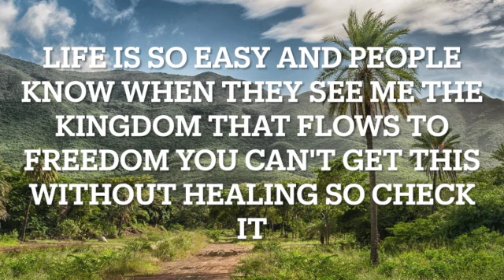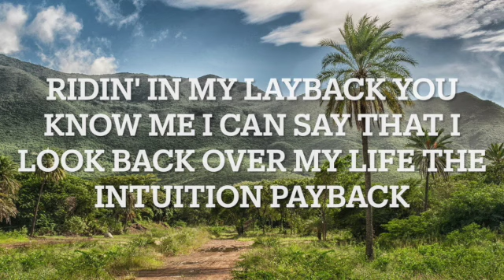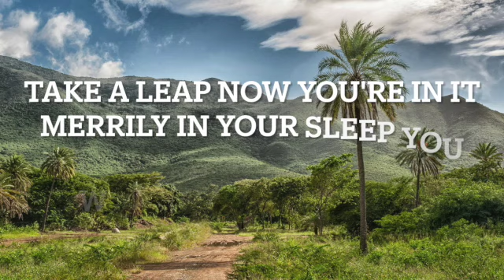Intuition Payback- Tevonte & Ritmo Pinheiro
Follow your intuition and you will always be rewarded. Our intuition is connected to our true selves, and at times fear can get in the way of listening to that still voice that wants you to make that leap, move to that new country, take that risk.

Many of you whom are still living in the matrix have doubts about leaving family members and leaving the old world behind. Trust yourself. The worst thing is knowing all of the information and not acting upon it.

it is time for all of the players to level up.

This song was written and rapped by Tevonte Pinheiro and produced by Ritmo Pinheiro. Sing along with us with the lyrics provided.

Listen and support our album on Bandcamp: pinealproductions.bandcamp.com